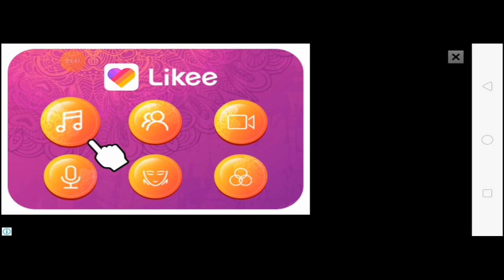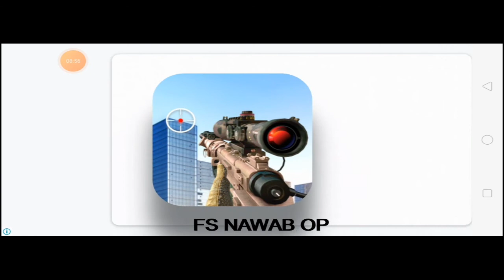SUPER MACHINO GAME / MOBILE FREE GAME / FS NAWAB OP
SALAM